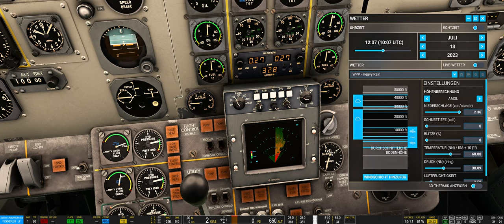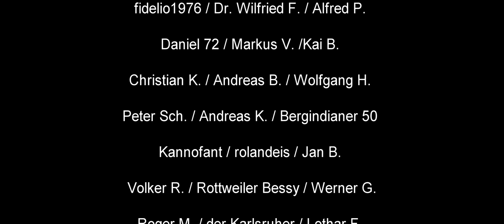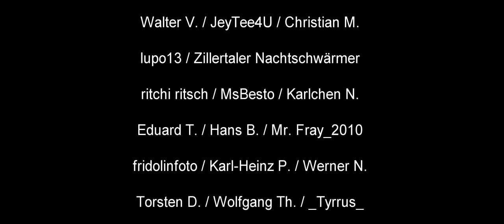F28 Fellowship - GPS Flugplan von Weltkarte übernehmen und abfliegen ★ MSFS 2020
MEINE HARDWARE:
FLUSI HARDWARE:
Streamdeck XL

PC:
CPU: I9-12900K
GPU: RTX 4090
RAM: 32 GB